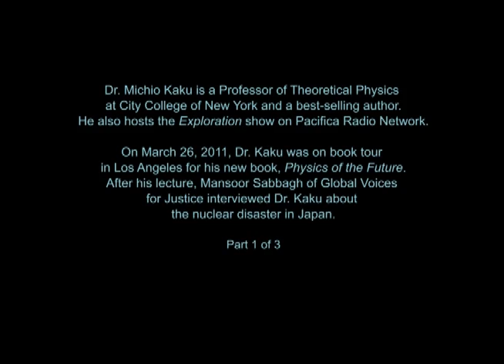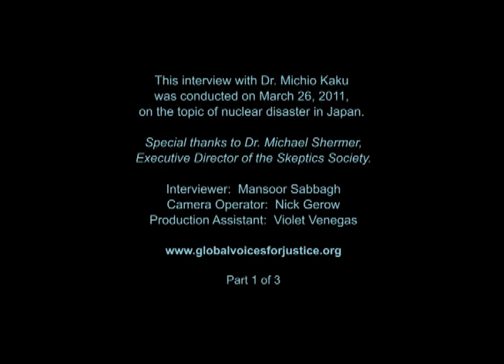Michio Kaku interview Part 1 of 3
This is an interview with Dr. Michio Kaku about the nuclear disaster in Japan. Part 1 of 3 covers Tokyo Electric Company's lack of adequate safety precautions and its inability to avert disaster with appropriate action.